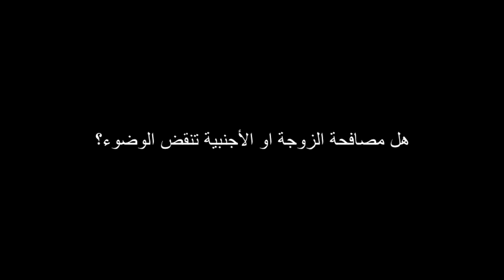هل مصافحة الزوجة أو الأجنبية تنقض الوضوء؟ ؟ للشيخ مصطفى العدوي